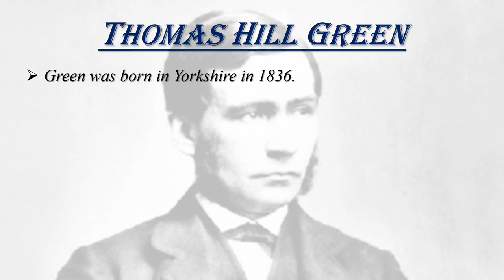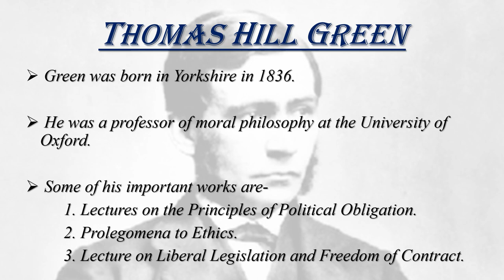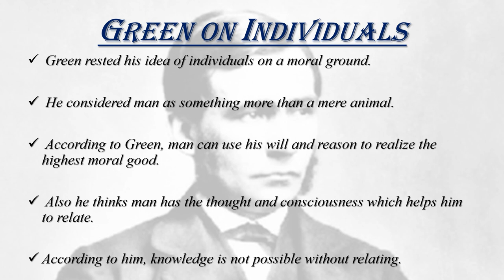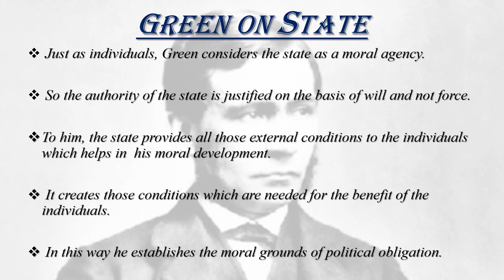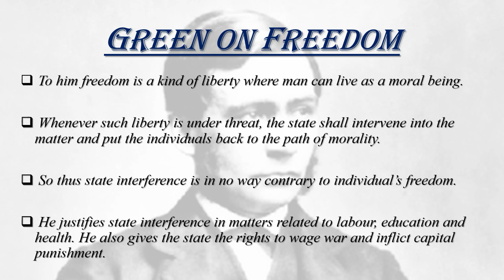Political Philosophy of T.H. Green.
The basic essence of T.H. Green's philosophy revolves around portraying a positive picture about the stratified English society of 19th century. In doing so he resorted to ethics, metaphysics and connected them to politics. In this video we have tried to provide the basic concept of Green in a simple manner.